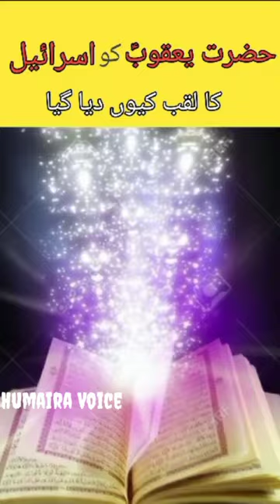Why did Hazrat Yakub A.S get the title of Israel???